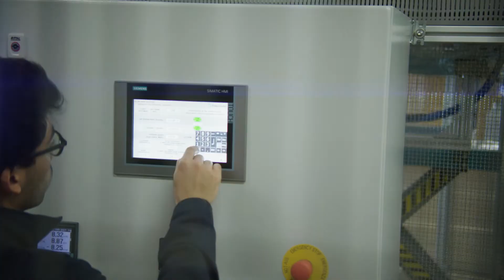Wedze X Resortecs. How to recycle the ski jacket 100 ?